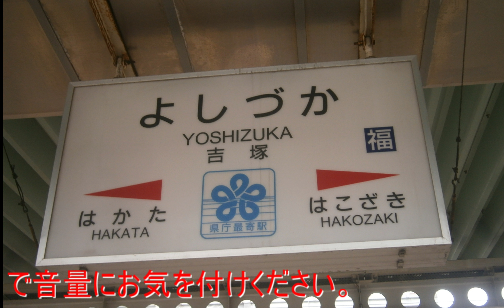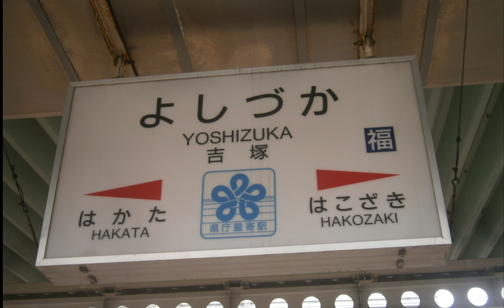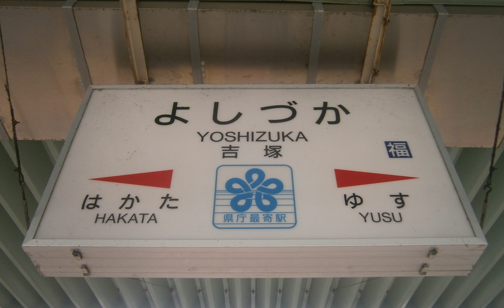JR九州 吉塚駅旧放送集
今回は吉塚駅旧放送です
私が小学生の頃に録った音声で、デジカメで録ったものなのでものすごく音質が悪いです。申し訳ございません
旧放送時代は全番線女声で、駅名連呼は今では貴重な甲高く伸ばしたものが使用されていました。２０１８年頃まで使用されていました。今は男声も導入され、駅名連呼も変わっております。スピーカーも全番線ソノコラムでした。(今はFPS平面型)。ちょっと貴重な放送集です。本当は動画として撮っていたのですが非常に画質が悪いので音声のみとします。ご視聴の際は音量に十分お気を付けください